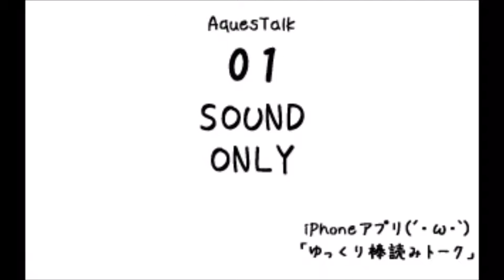本日、横浜DENAベイスターズVS東京ヤクルトスワローズ戦を生観戦。本日、横浜DENAベイスターズVS東京ヤクルトスワローズ戦を生観戦。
本日、横浜DENAベイスターズVS東京ヤクルトスワローズ戦を生観戦。本日、横浜DENAベイスターズVS東京ヤクルトスワローズ戦を生観戦。平成最後のハマスタ(プロ野球観戦)。